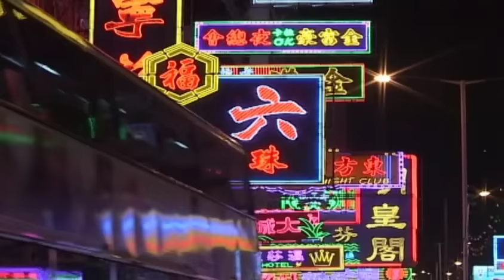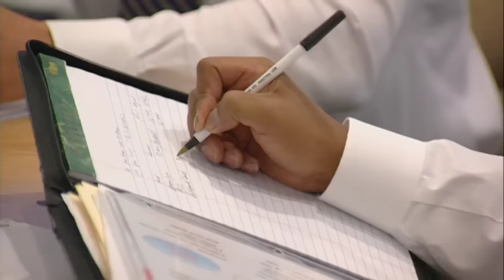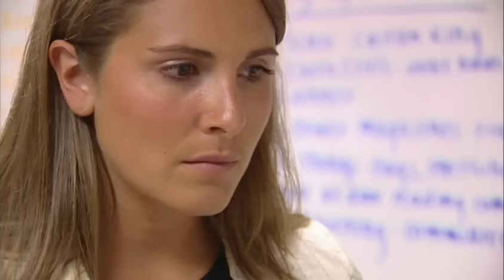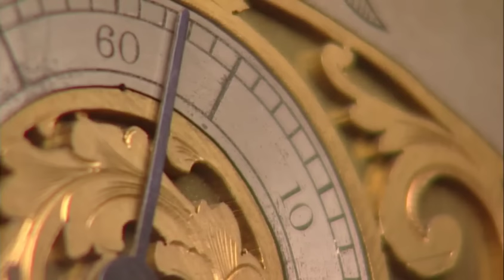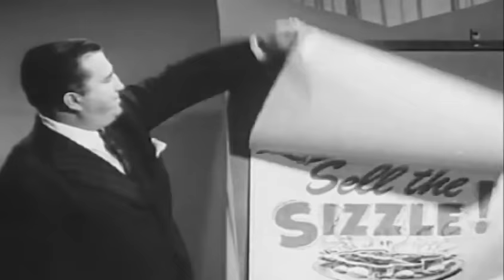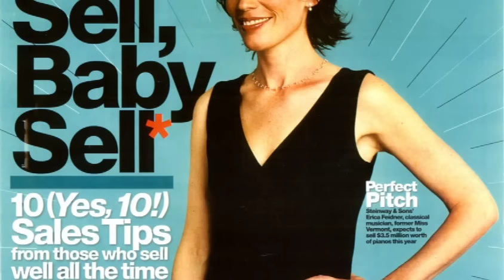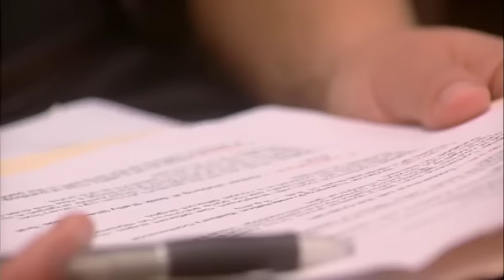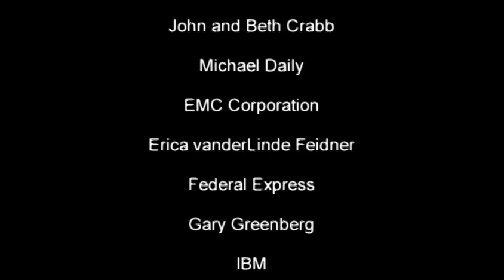The New Selling of America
Our full length Emmy award winning video produced with ThinkTV. A must see for every sales professional and student.